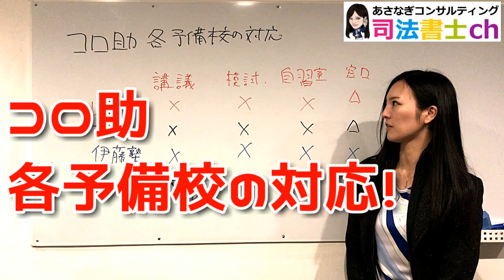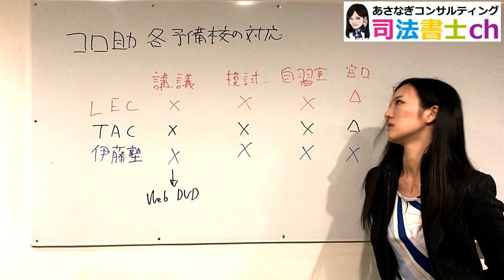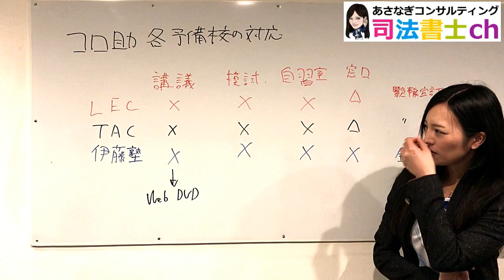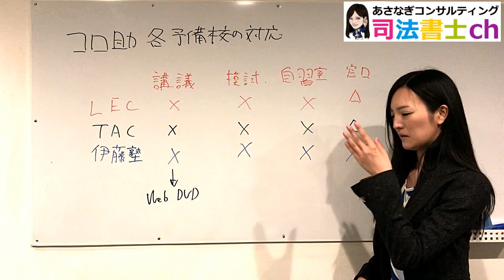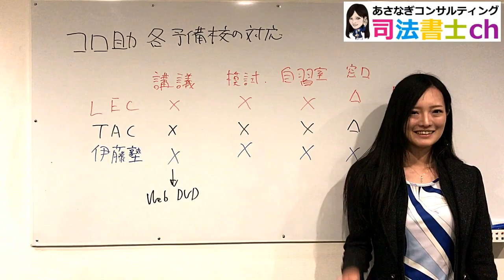738# コロ助 各国家試験予備校のの対応状況 司法書士youtuberが解説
加陽麻里布/カヨウマリノ/司法書士/行政書士/資格/女性社長/あさなぎ/あさなぎコンサルティング/NHK/裁判/訴訟/簿記/27歳
Mario / Marino Kayo / Judicial Scrivener / Administrative Scrivener / Qualification / Female President / Asanagi / Asanagi Consulting /  Election / Trial / Lawsuit / Bookkeeping / / 27 years old // Adachi Ward / Examination / National Diet / Nagata Town / President